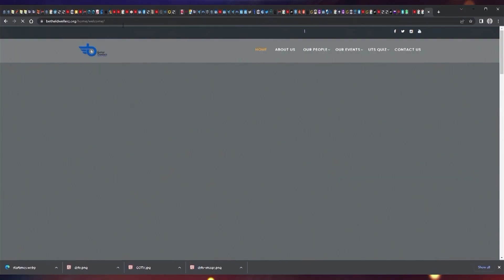UTS 2.1 Bible Quiz contest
UTS is a Bible quiz contest.
Winner goes home with #500,000 (Half a million naira)...
Click on UTS Quiz
Click on Register.
Entry fee = 2,000ngn with 50ngn (paystack charges)
To watch past episodes of UTS, visit our YouTube channel @betheldwellerz.

God bless